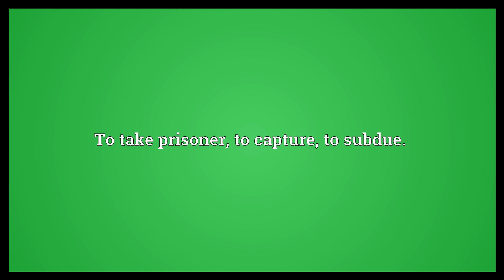Captivate Meaning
Video shows what captivate means. To attract and hold interest and attention of; charm.. To take prisoner; to capture; to subdue..  Captivate Meaning. How to pronounce, definition audio dictionary. How to say captivate. Powered by MaryTTS, Wiktionary